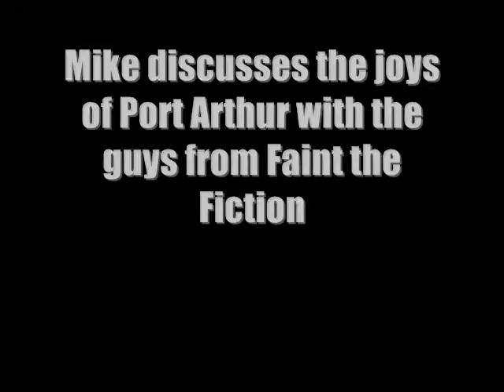Residue TV - Faint the Fiction's First Trip to Port Arthur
Mike dicusses the joys of Port Arthur with the guys from Faint the Fiction